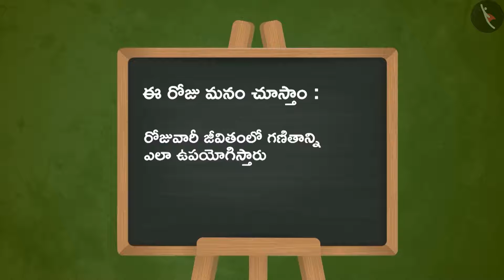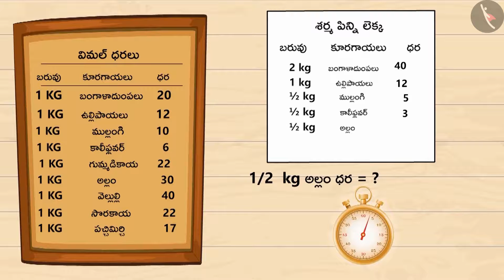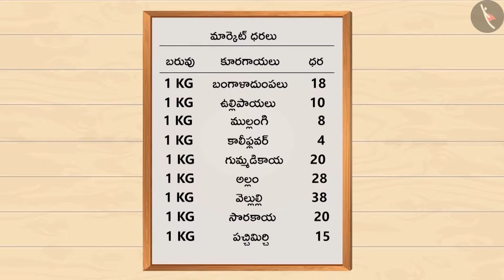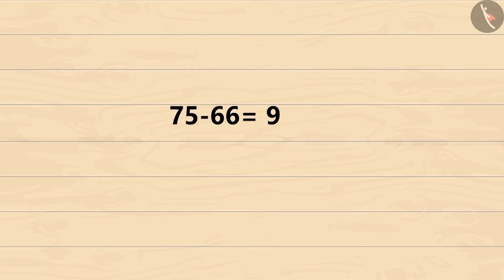రోజువారీ జీవితంలో గణితం | Part 1/4 | Use of mathematics in real life | Telugu | Class 4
Class 4 | రోజువారీ జీవితంలో గణితం | Part 1/4 | Use of mathematics in real life | Telugu | Class 4

TicTacLearn Video
Interactive Videos